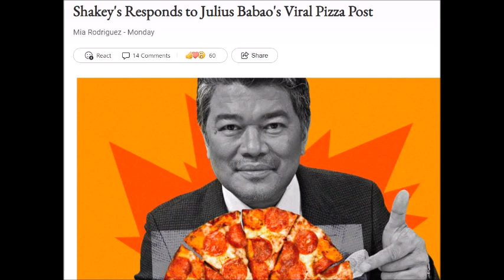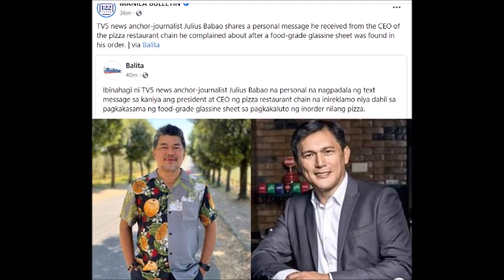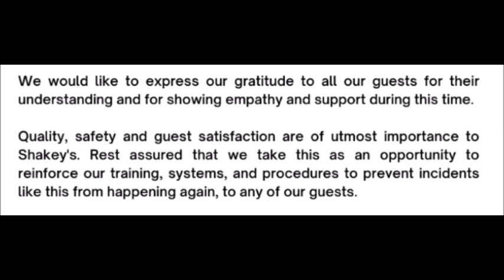SHAKEYS BISTADO!! MATAPOS ANG VIRAL VIDEO NG NEWS ACHOR NA SI JULIUS BABAO CEO NG SHAKEYS NAG REAK